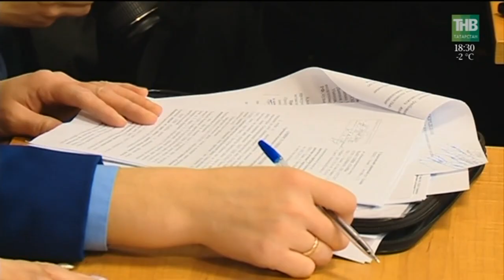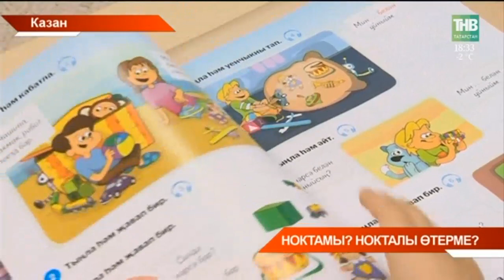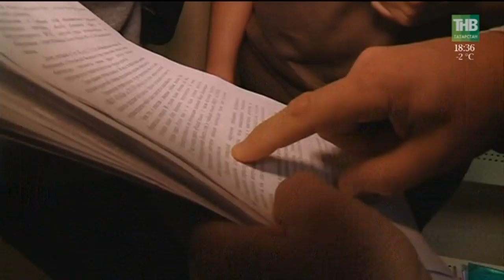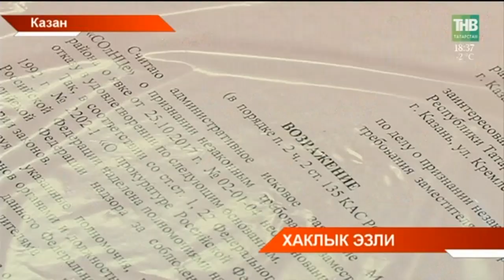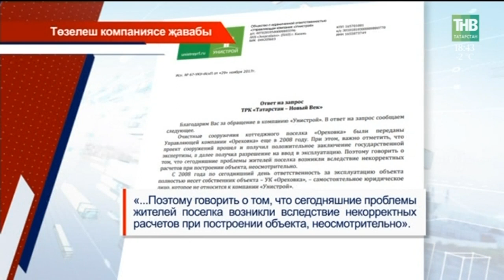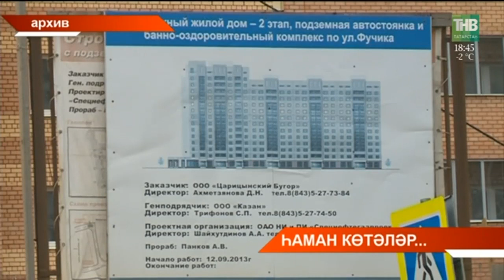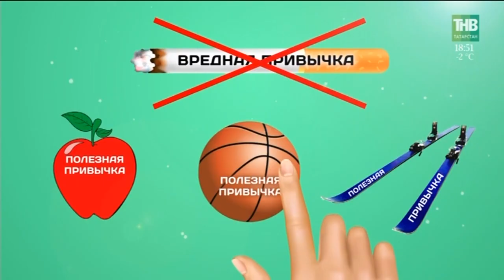Татарстан хәбәрләре 29/11/17 ТНВ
Координаты:
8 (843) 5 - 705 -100

Таяну ноктасы. В эфире: пн, вт, ср, чт - 19:00

Вечерняя игра. В эфире: пн, вт, ср, чт - 22:10

7 дней. В эфире: вс - 19:30, 21:30